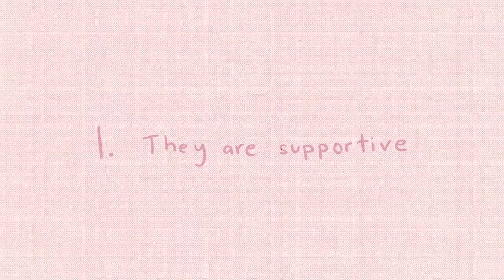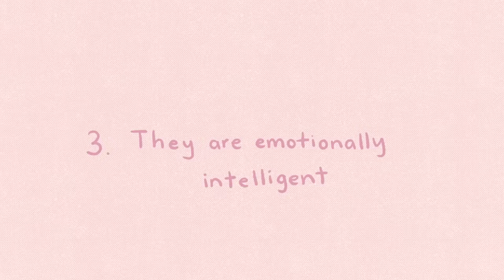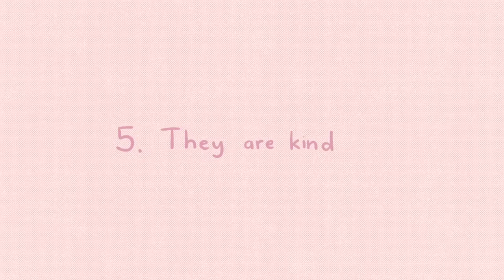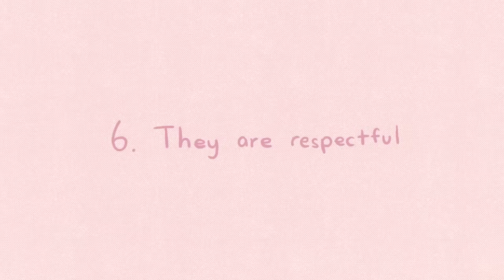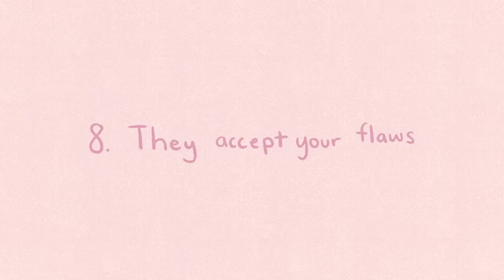Never Let Go Of Someone With These 9 Character Traits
Are you still looking for a soulmate? Or have you found the one yet? Though the advent of dating applications has made the search for “the one” easier, not every relationship works. Finding “the one” has become difficult.  Scientists have spent years trying to figure out the best qualities a potential suitor needs to bring into a relationship to make it a happy and long-lasting relationship. For those fortunate enough to find themselves in a long term relationship and are thinking of settling down, it might be worth watching this video to see if your special someone has any of these character traits!

If you found this video helpful, but are still doubtful about whether they are the one specifically for you, we have a video on that too

Writer: Sara Del Villar
Script Editor: Isadora Ho
Script Manager: Kelly Soong
VO: Amanda Silvera
Animator: Maxine Gando
YouTube Manager: Cindy Cheong

Bernstein, J. (2010, November 06). Understanding Is More Important Than Love.

Brooke C. Feeney, Meredith Van Vleet, Brittany K. Jakubiak, Jennifer M. Tomlinson. Predicting the Pursuit and Support of Challenging Life Opportunities. Personality and Social Psychology Bulletin, 2017; 43 (8): 1171 DOI: 10.1177/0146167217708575

Hall, E. D. (2018, June 28). Building Emotional Intelligence for Better Relationships.

Houston, E. (2020, April 26). The Importance of Emotional Intelligence (Including EI Quotes).

Mattingly, Brent & Lewandowski Jr, Gary. (2014). Broadening Horizons: Self-Expansion in Relational and Non-Relational Contexts. Social and Personality Psychology Compass. 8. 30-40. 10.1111/spc3.12080.

Parker, H. (2019, April 13). Self-Expansion in Romantic Relationships.